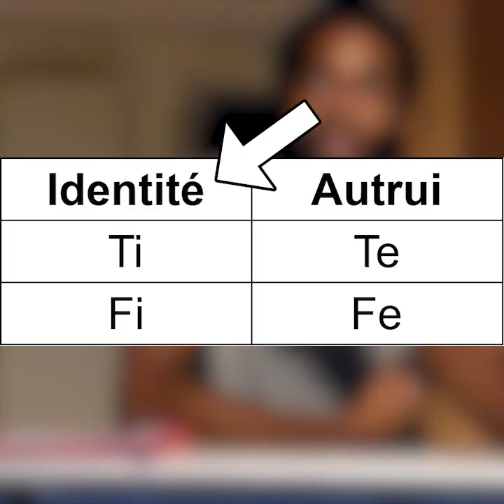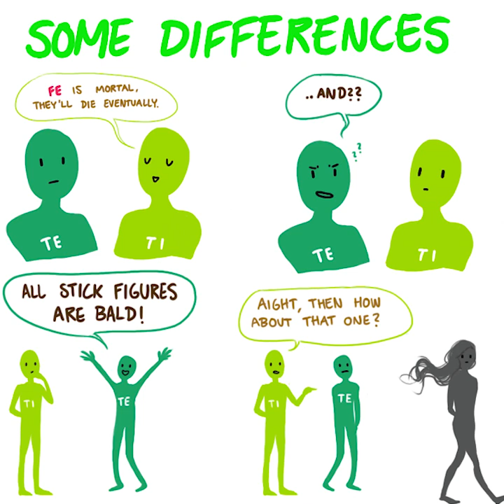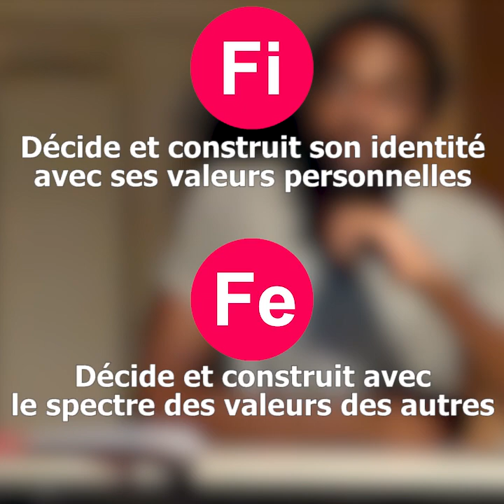Fi vs Fe : Quelle différence ? (Technique infaillible)